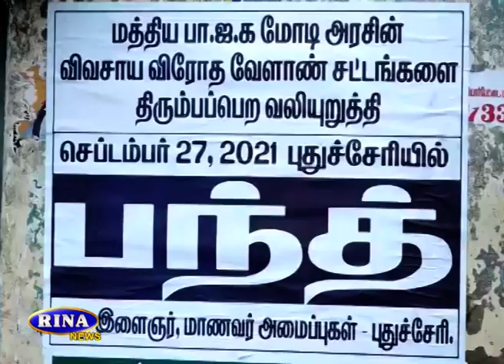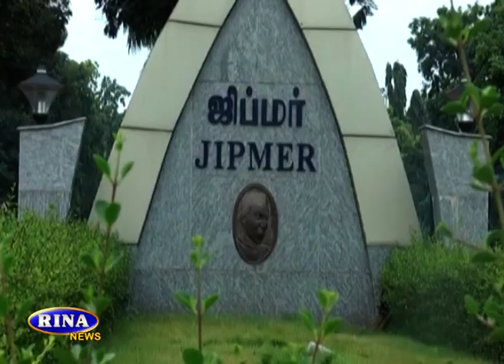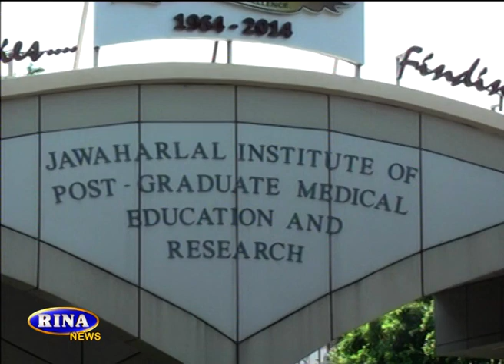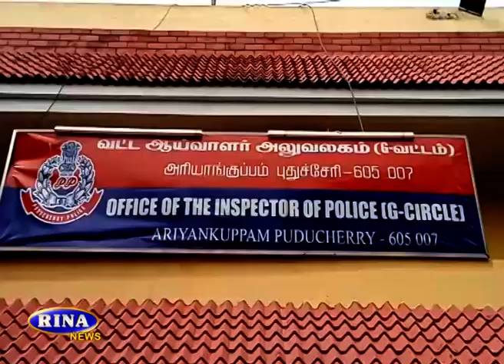RINA NEWS TODAY 27 09 2021